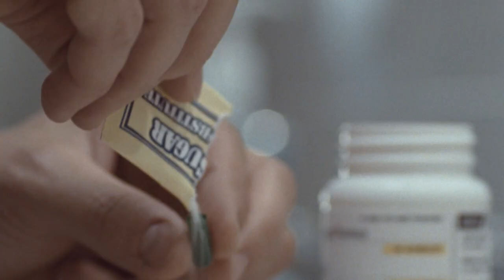The Good Doctor Trailer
THE GOOD DOCTOR will premiere on VOD July 27 and open in theaters August 31.

Martin Blake (Orlando Bloom) is an ambitious but anxious young doctor, eager to impress his superiors and colleagues: Chief Resident Waylans (Rob Morrow), self-assured fellow intern Dan (Troy Garity) and no-nonsense nurse Theresa (Taraji P. Henson). But things are not going Martin's way and he can't seem to shake off his insecurities. When 18-year-old patient Diane (Riley Keough) is admitted for a kidney infection, Martin steps in, getting the much-needed boost of self-esteem he craves. But things take a dark turn as his enthusiasm begins to become an obsession.